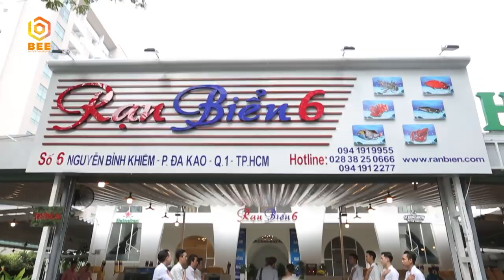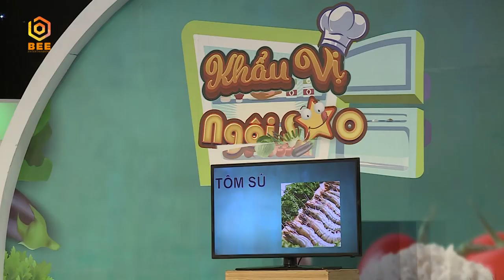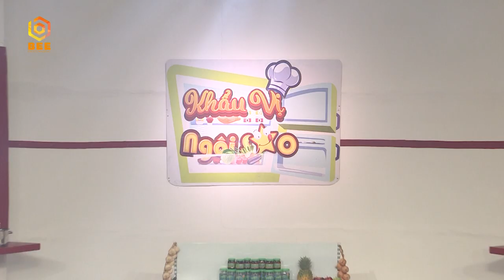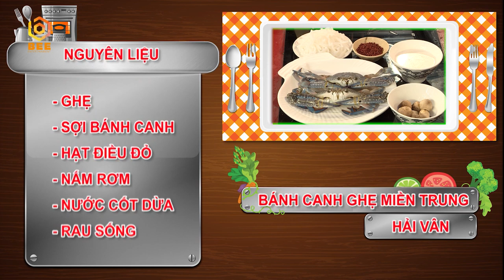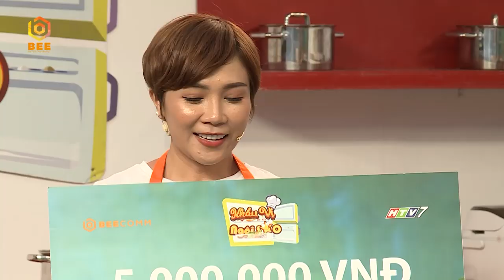Khẩu Vị Ngôi Sao Mùa 4 | Tập 40: Sỹ Luân khiến Hoàng Rapper cười bò vì thiếu kiến thức ẩm thực